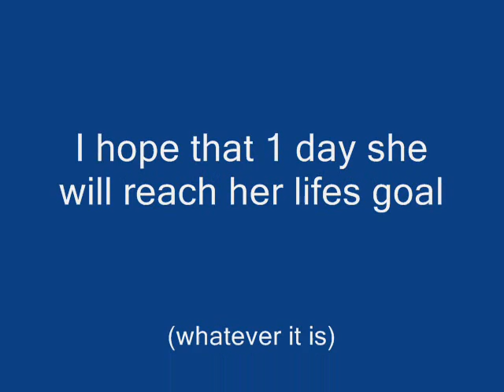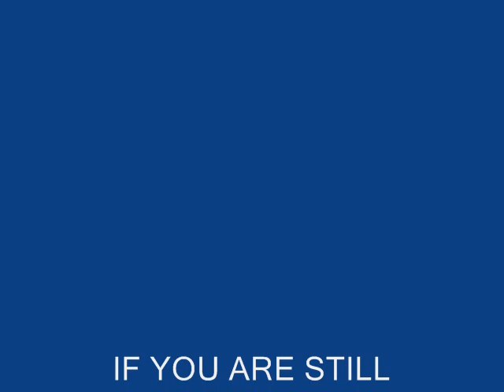shifra is awesome!!!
shifra my sister